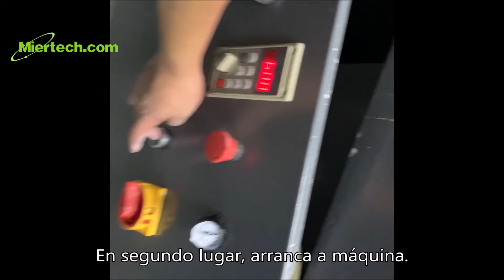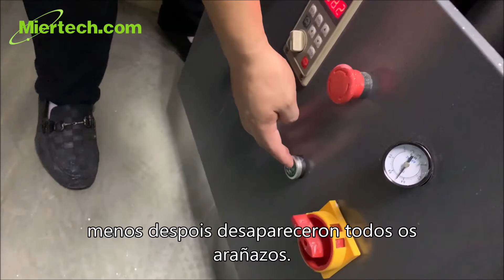elimina os arañazos na pantalla do teléfono móbil,máquina de pulir o teléfono,rectificadora para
elimina os arañazos na pantalla do teléfono móbil,máquina de pulir o teléfono,rectificadora para iphone Samsung
máquina de pulir o teléfono ★ máquina de pulir o teléfono móbil | máquina de pulir a pantalla do teléfono | máquina de pulir o teléfono | Máquina láser para reparar móbiles | Equipos de reforma de teléfonos móbiles | Máquina de pulir Mirka | Acero inoxidable polaco do iPhone | Como eliminar arañazos nos lados do iPhone | Como eliminar arañazos
da pantalla do teléfono | Solución de reforma LCD rota do teléfono móbil | Como eliminar arañazos do iPhone 11 | máquina de pulir o teléfono
reparación da máquina de moer | ruído da máquina de moer | efecto sonoro da máquina de moer | moedor construír un barco | moedor operador | moedor cambio de carbono | moedor solidworks | moedor non funciona | moedor bobina | moedor control de velocidade | moedor | moedor
mantemento da máquina | máquina de moer Malaisia | máquina de moer Amazon | máquina de moer roda de corte | función da máquina de moer
| máquina de moer á venda | máquina de moer all | máquina de moer todas as pezas | reparar máquina de moer en tamil | máquina de moer | máquina de moer de ferramentas
mesa de vidro | como eliminar arañazos do casco de vidro | eliminar arañazos de vidro da ventá do coche | pode eliminar arañazos de vidro | como eliminar arañazos de vidro temperado |
elimina os arañazos de vidro
| como eliminar arañazos na pantalla do teléfono móbil | Como eliminar arañazos do corpo do teléfono | Reparación de arañazos na pantalla do iPhone 11 | Eliminar arañazos na pasta de dentes | Reparación de arañazos na pantalla do iPhone | Como solucionar arañazos na pantalla do iPhone | Protector de pantalla que enche arañazos |
Como eliminar arañazos do protector de pantalla de vidro temperado | Como eliminar arañazos da pantalla táctil do coche | como eliminar arañazos da pantalla do teléfono malayalam | como
pantalla | como eliminar arañazos dunha pantalla do teléfono | como eliminar arañazos da pantalla do teléfono 5 min manual | como eliminar arañazos da pantalla traseira do teléfono | como eliminar arañazos da pantalla do teléfono en telugu | como eliminar arañazos de
unha pantalla do teléfono samsung | como eliminar arañazos da pantalla do teléfono | como eliminar arañazos da pantalla do teléfono iphone 11 | eliminar arañazos da pasta de dentes da pantalla do te